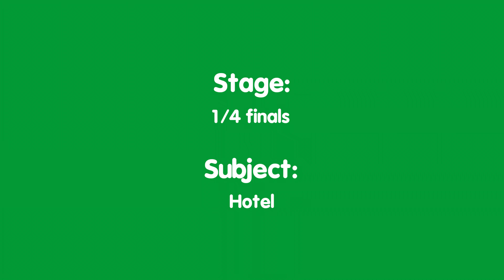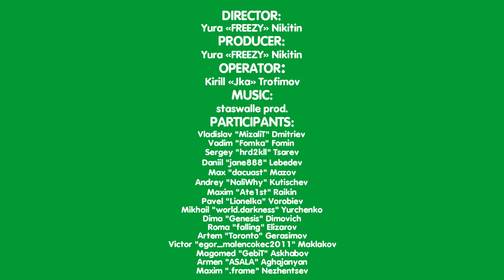Ruturned Buildings Contest | Official Trailer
Ruturned Buildings Contest
ALL STAGES + ALL SUBJECTS

Director: Yura "FREEZY" Nikitin
Producer: Yura "FREEZY" Nikitin
Operator: Kirill "Jka" Trofimov
Participants:
- Pavel "Lionelka" Vorobiev
- Victor "egor_malencokec2011" Maklakov
- Vladislav "MizaliT" Dmitriev
- Roma "falling" Elizarov
- Vadim "Fomka" Fomin
- Daniil "jane888" Lebedev
- Sergey "hrd2kll" Tsarev
- Maxim "Ate1st" Raikin
- Mikhail "world.darkness" Yurchenko
- Dima "Genesis" Dimovich
- Artem "Toronto" Gerasimov
- Magomed "GebiT" Askhabov
- Armen "ASALA" Aghajanyan
- Maxim ".frame" Nezhentsev
- Andrey "NaliWhy" Kutischev
- Max "dacuast" Mazov

Feedback with us:
See you soon :3